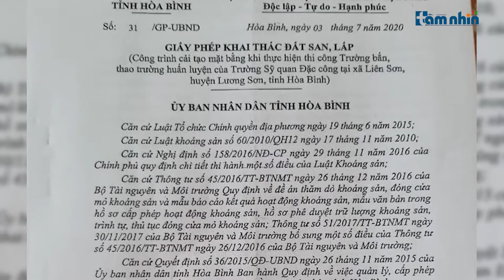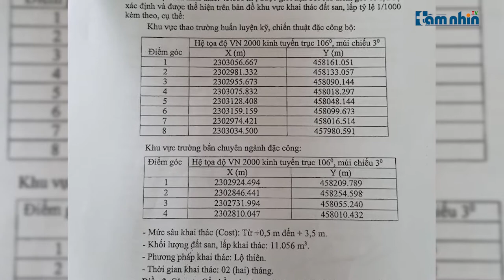Hòa Bình: Đoàn xe chở đất từ Dự án của Trường Sỹ quan Đặc công đi về đâu? (Kỳ 2)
Tầm nhìn TV: Dù thuộc đất quốc phòng nhưng đất, khoáng sản từ dự án của Trường Sỹ quan Đặc công vẫn được mua bán công khai tùy ý cho bất kỳ ai có nhu cầu. Trong khi đó, lãnh đạo Trường Sỹ quan Đặc công lại tỏ ra rất thờ ơ khi nói không biết và không quan tâm việc bán đất như thế nào, vì trường này chỉ đang nhờ nhà thầu chuyển đất đi để lấy mặt bằng phục vụ thi công thao trường. Câu hỏi đặt ra là ai sẽ hưởng lợi từ việc “bán đất quốc phòng” này? Có hay không việc lợi dụng giấy phép khai thác đất san, lấp để trục lợi làm “chảy máu” tài nguyên tại đây?